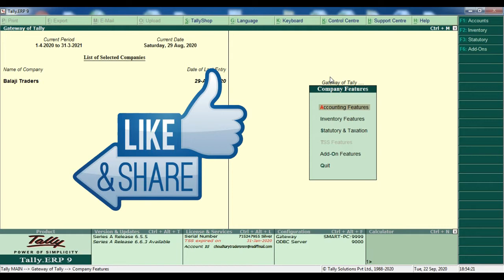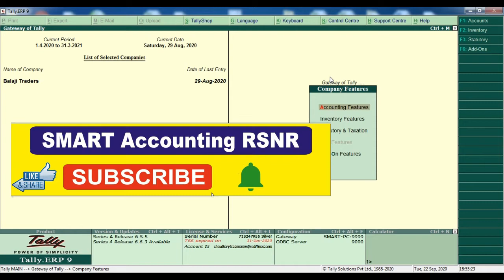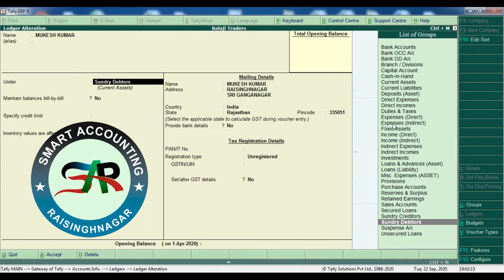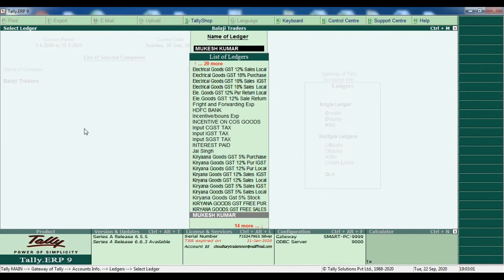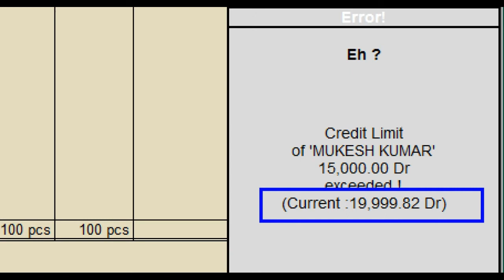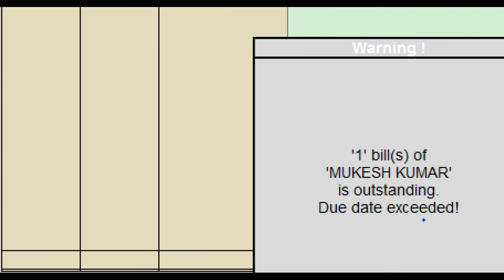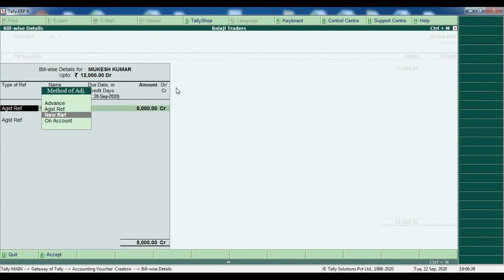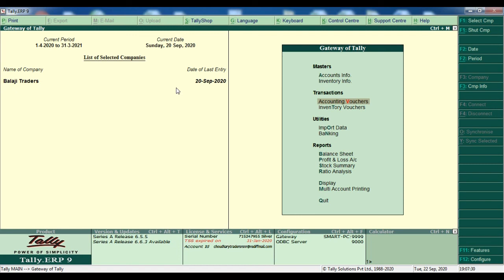Set Credit Limit for Costumer in Tally | Maintain Budgets and Controls | Credit Sale Voucher entry